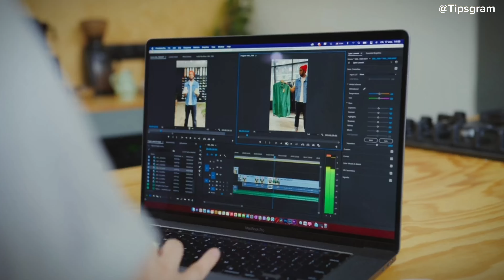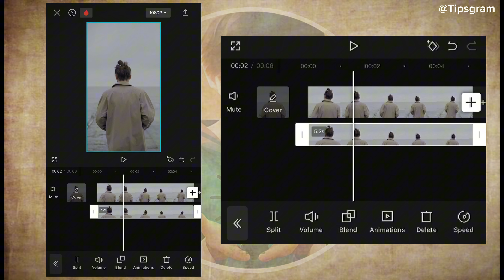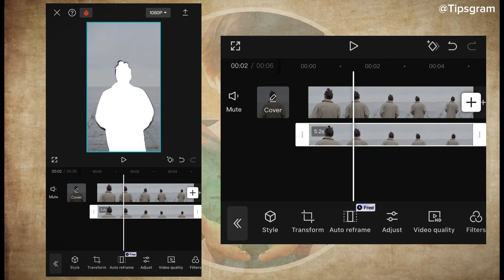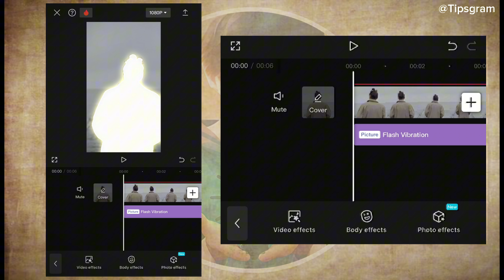Trending Body Glow Effect Editing Tutorial in MOBILE (capcut)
Trending Body Glow Effect Editing Tutorial in mobile capcut ( 100% Viral )
Person body glow effect tutorial
Instagram trending reels body glow editing
Human soul edit

Hello editors !
In this video you can learn editing tutorial of trending body glowing effects reels like editing edition

Your question ⤵️
How to edit body glow reels
Instagram viral body glow effect tutorial
Person white color glowing effect tutorial
How to edit reels like editing edition
Viral reels editing tutorial in capcut
Capcut editing
How to edit reels
Reels kaise banaye
Reels kaise edit kare

how to edit viral instagram reels
how to edit trending reels video in capcut
Love with ghost editing
Instagram trending chudail video editing tutorial
Trending reel editing tutorial
Viral reel edit like editing edition
How to edit like editing edition
Ghost reel edit like editing edition
Capcut editing tutorial
Colour grading like editing edition
Easy way to edit in mobile capcut
Smooth masking in capcut
Editing edition ke jaisi reels kaise banaye
Reel kaise edit kare
Speed ramp in capcut
Abhi shankar , jayanta bhai editing
Horror reels edit editing edition
Agar tum saath ho
Ghost edit

Viral reel kaise edit kare
Reel kaise banaye
Reel viral kaise kare